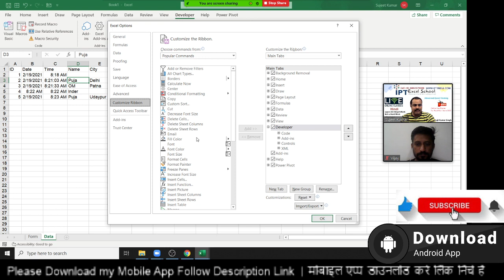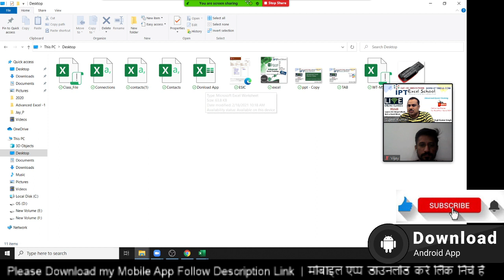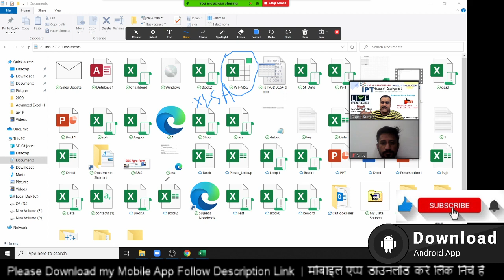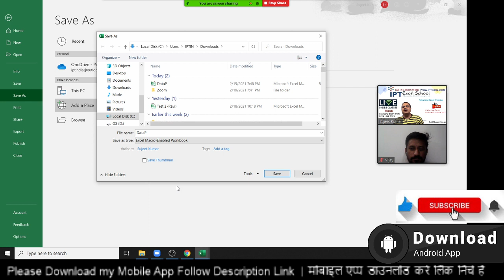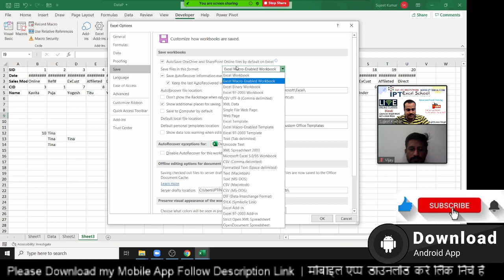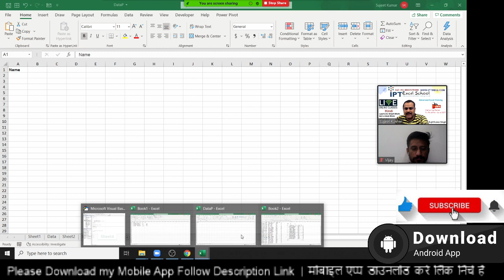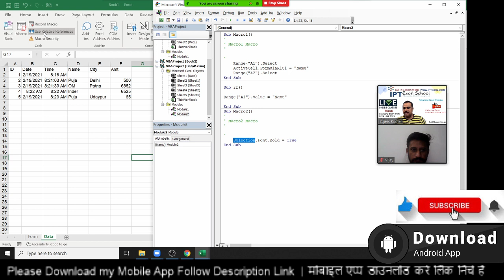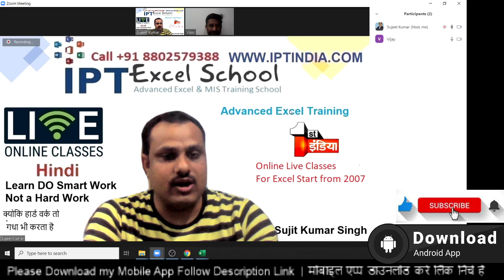क्‍या आपने Excel में मैक्रो (macro) सीखा ? - What do for use VBA Macros